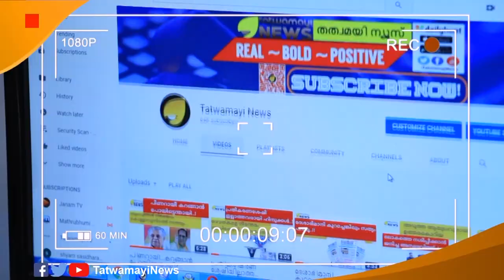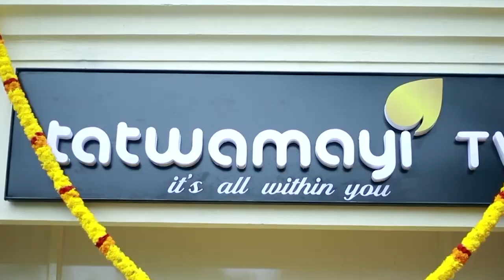നിയന്ത്രണം കൈവിട്ടു? ഇന്ന് രോഗികൾ 488.. സമ്പർക്ക രോഗികളും കൂടുന്നു..